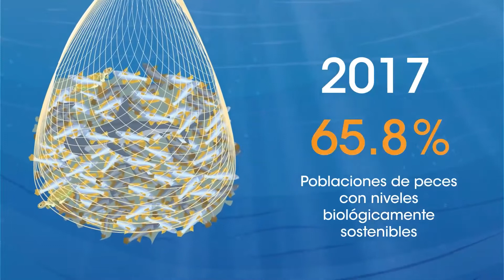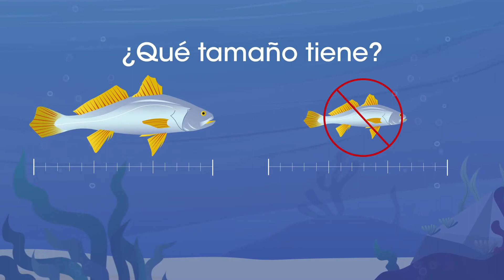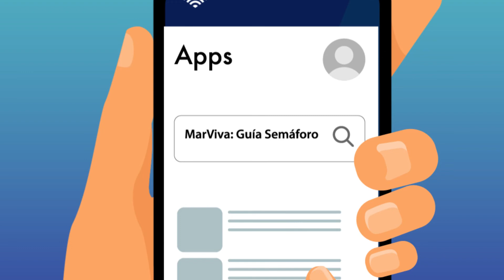Pesca responsable, ¿qué es?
El futuro del mar y de los recursos pesqueros está en nuestras manos.